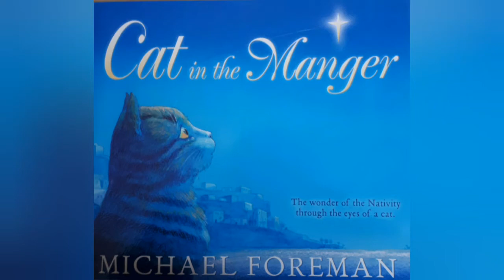Cat in the Manger